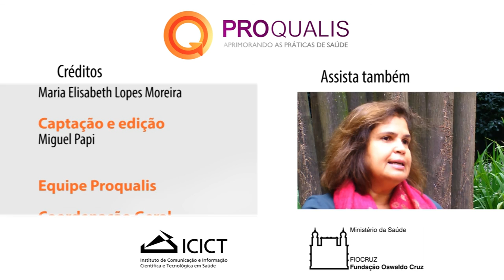Bate papo entre Maria do Carmo Leal e Maria Elisabeth Lopes Moreira sobre parto agendado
Conversa entre Maria do Carmo Leal e Maria Elisabeth Lopes Moreira sobre as consequências das práticas atuais sobre parto agendado no Brasil.